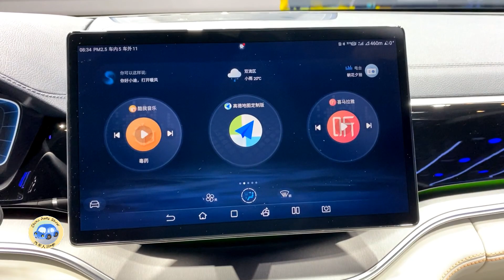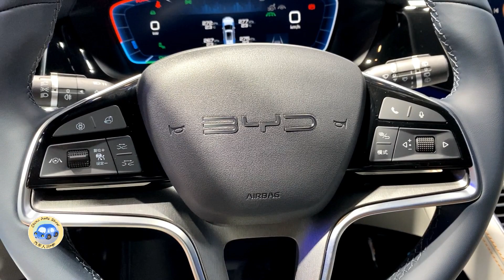2024 BYD SEAL U EV Champion Edition Walkaround — 2023 Chengdu Motor Show